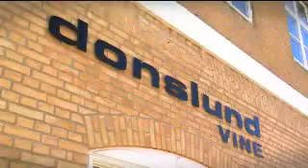Vinfestival i Christiansfeld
Produced by 2BConnect